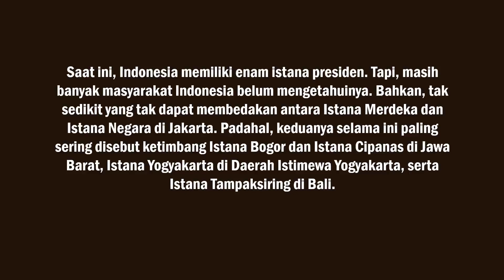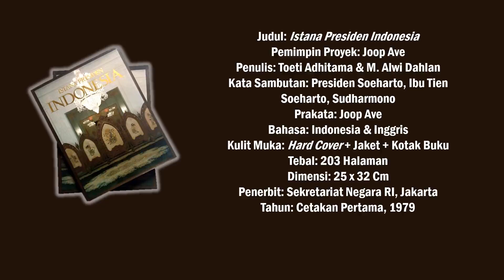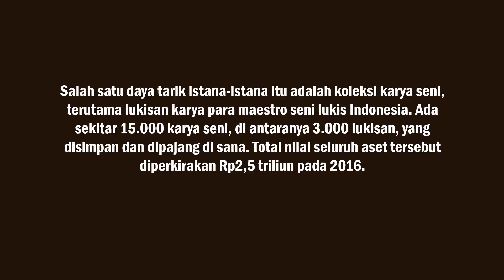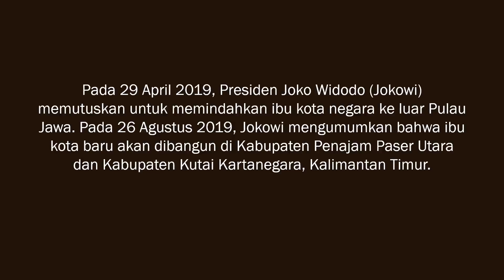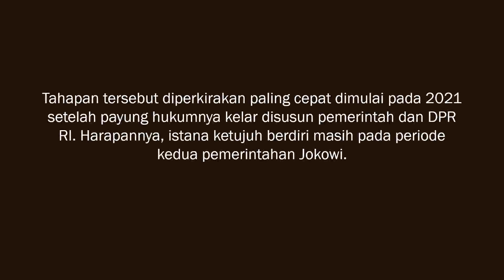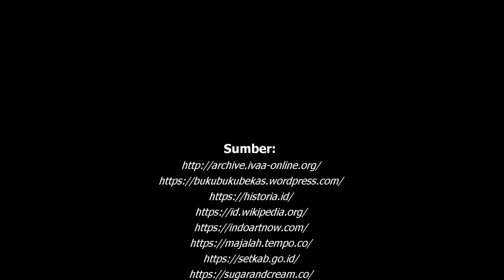SEJARAH INDONESIA: DARI ENAM ISTANA PRESIDEN RI, LIMA ISTANA ADALAH WARISAN BELANDA Bale Buku Bekas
Inilah sekelumit sejarah enam Istana Presiden RI, termasuk koleksi karya seni, terutama lukisan, yang dipajang dan disimpan di sana. Perkembangan rencana pemindahan ibu kota negara, termasuk istana ketujuh, juga disinggung. Kalau Istana Garuda di ibu kota negara (IKN) yang baru, IKN Nusantara, di Kalimantan Timur rampung dibangun pada 2024, inilahistana ketujuh Presiden RI tersebut. Sumber utama video ini adalah buku Istana Presiden Indonesia yang ditulis Toeti Adhitama dan M. Alwi Dahlan, yang diterbitkan Sekretariat Negara Republik Indonesia, Jakarta.

Kalau ingin memiliki buku tersebut, silakan kunjungi toko buku online BALE BUKU BEKAS melalui link di bawah ini: